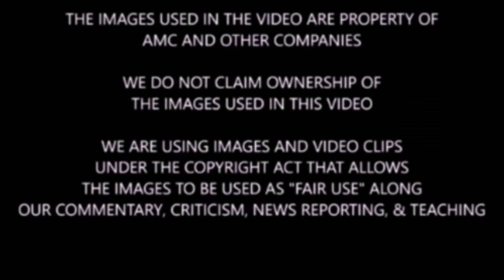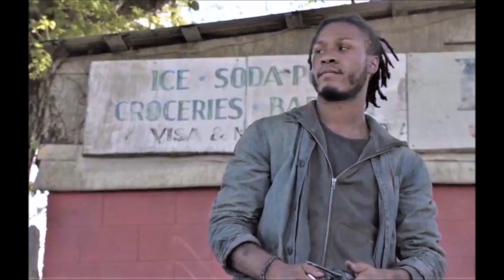Fear The Walking Dead Season 5 Episode 9 Review & Discussion - Good Start To 5B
Spoiler warning for TWD and Fear TWD. We review, discuss, and recap Fear TWD season 5 Episode 9.